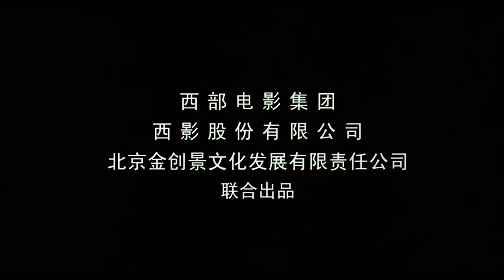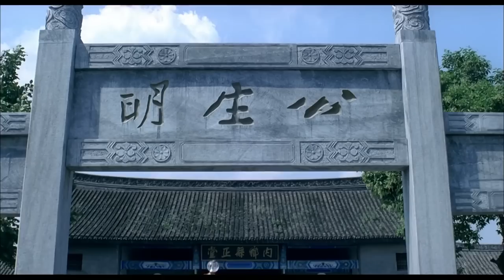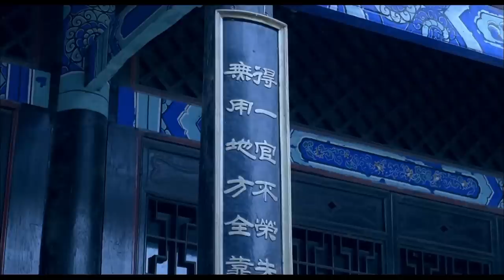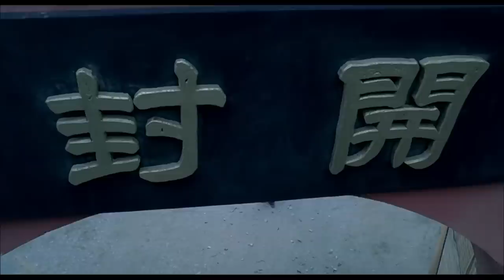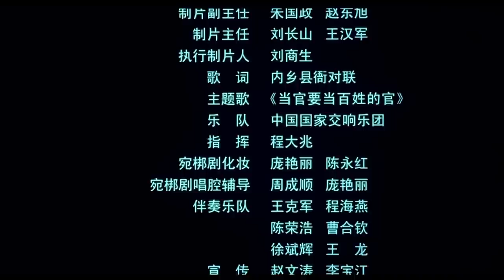《五品县令》An Honest and Upright Official 清朝版#扫黑风暴 看五品县令官堪比 狂飙安欣 以一己之力惩治恶贼奸商 （辛明 赵小锐 ）【华裳影院】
【内容简介】
影片以清光绪十八年钦加同知衔正五品知县章炳焘为主人公，生动地描绘他在内乡为官九年，用自已的聪明和才智同内乡商会会长郑弼金为代表的地方邪恶势力做斗争，保护了内乡的穷苦百姓，利用地方绅商的银两修建了融大江南北风格于一体的县署衙门，使内乡的百姓有了申冤说理的地方，为老百姓创造了一个民心稳定、太平盛世的良好生存环境，同时公正廉明的他也得到内乡百姓的尊敬和爱戴。